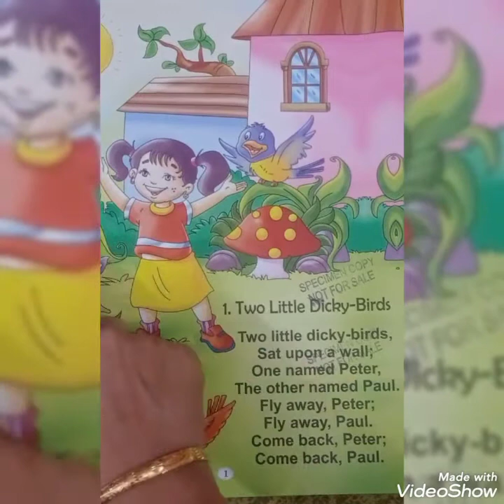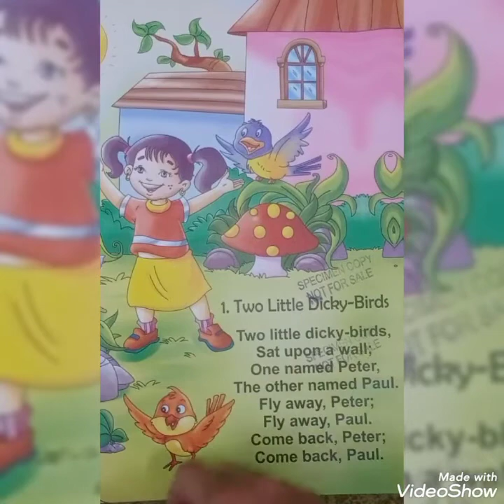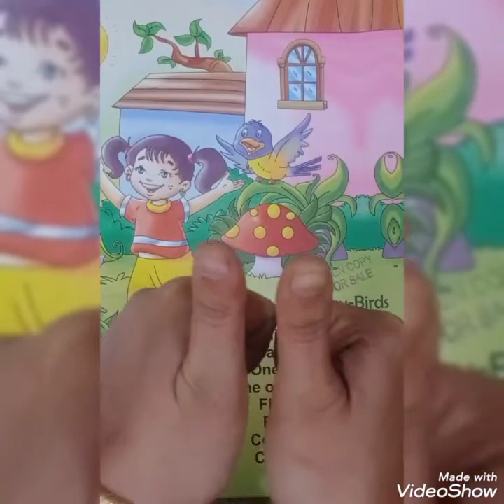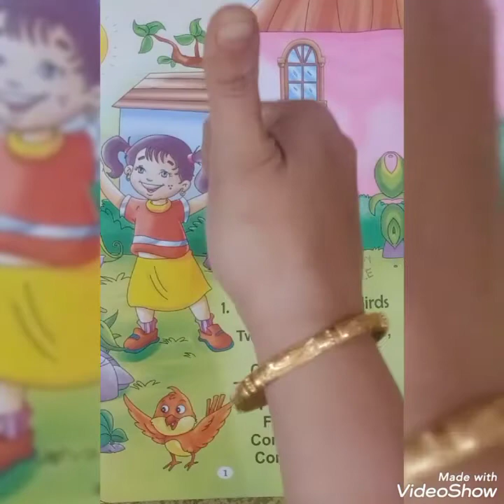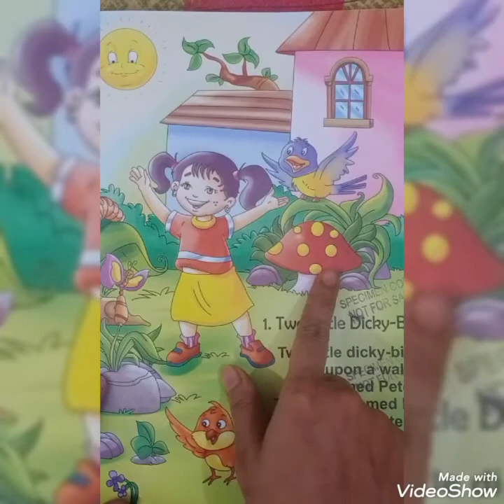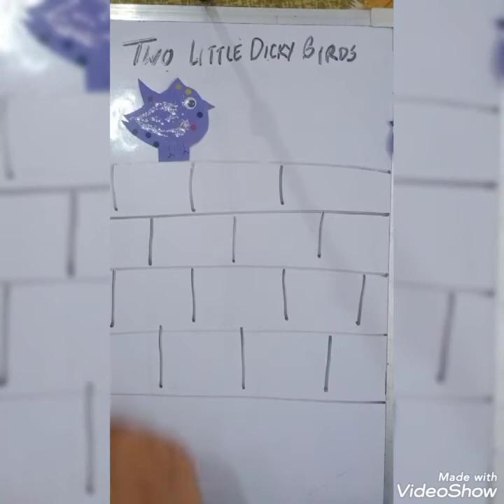Rhyme-Two little dicky birds#Poems# NUR-KG CLASSES#Learning with fun#@SchoolChaleHum ✨